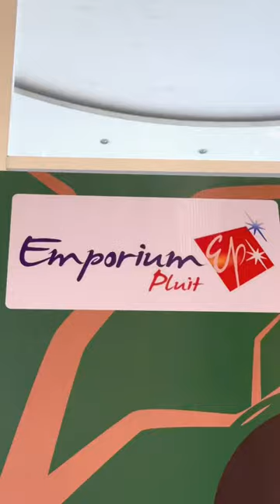Husky dan Malamute berkumpul di Pet Bazaar by GoMarket di Emporium Pluit Mall, Jakarta Utara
Kali ini kita ikut gathering komunitas Husky dan Malamute di sebuah Emporium Pluit Mall Jakarta Utara